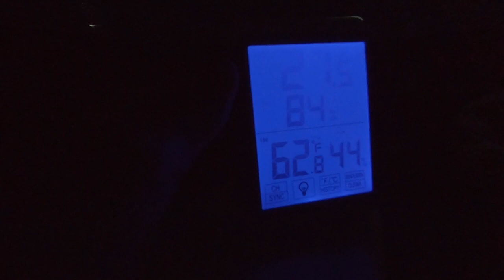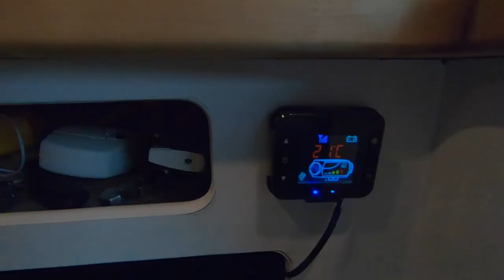Van Life: Winter's Night in our Metris Camper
The funny thing about winter in New York City is that the snow never sticks. We take a road trip in our metris camper up to the Adirondacks NY in search of snow. Van life vlog of adirondacks winter.

✧New? Watch these videos for inspiration

✧What is Mountains to Manhattan?
Mountains to Manhattan is a youtube channel dedicated to inspire you to make the most of your weekends, go on adventures, and explore this beautiful world.

✧Music
Super Blues by Unicorn Heads